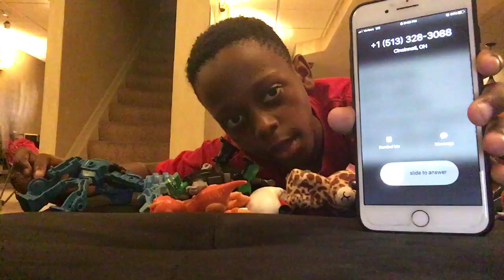Total toy island